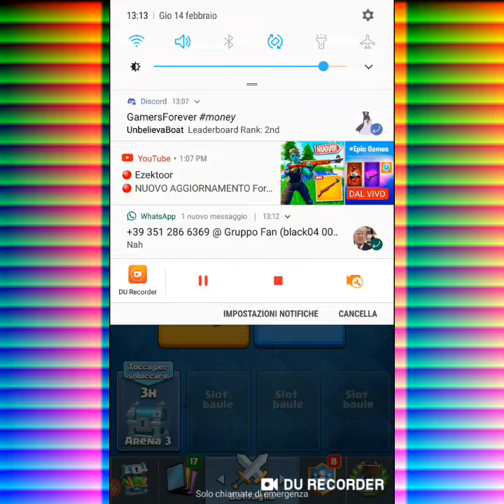Clash royal ita:EP#.4 DEVO ARRIVARE ALLA ARENA 4!